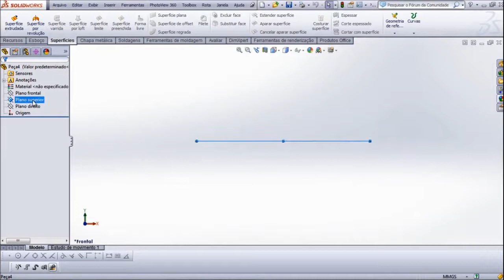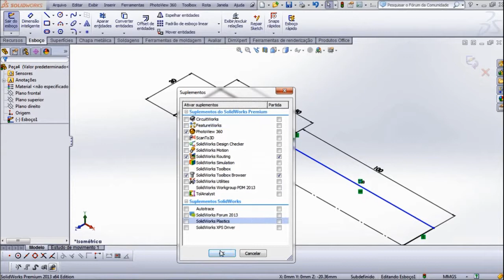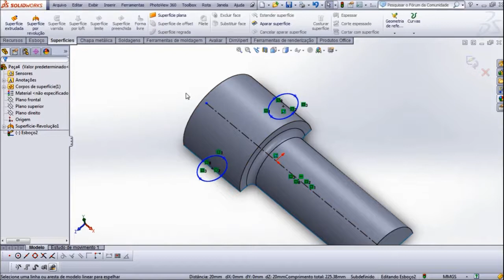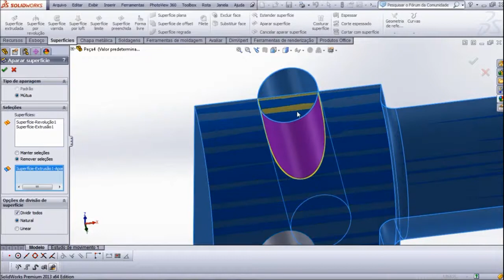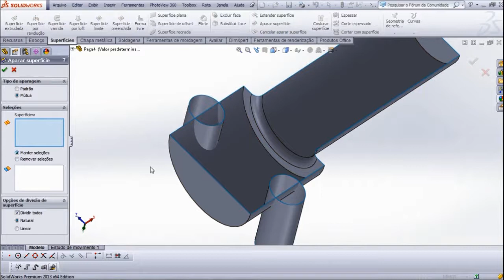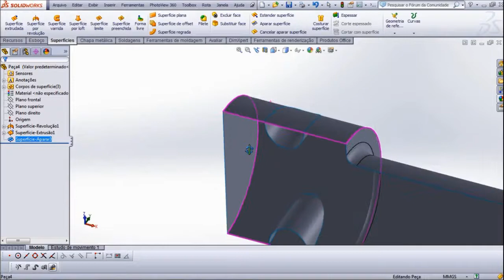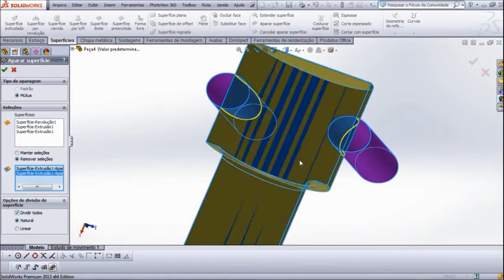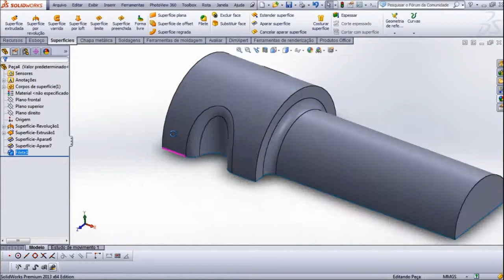Aula 58 Aparar Superficies - Solidworks - Marcelo Pereira